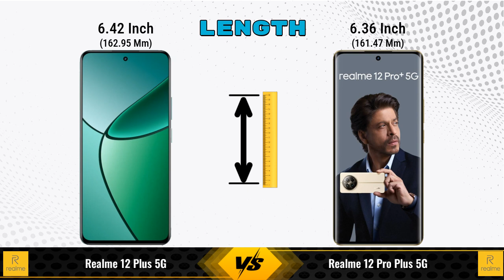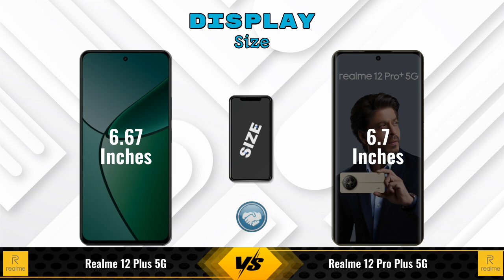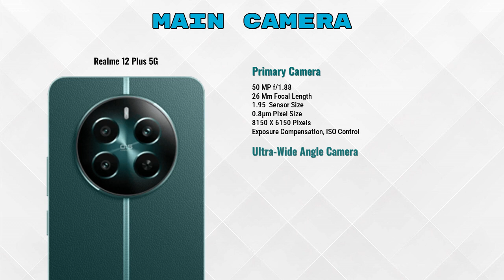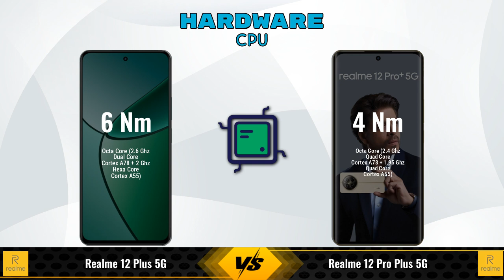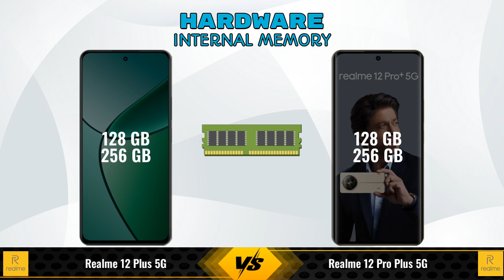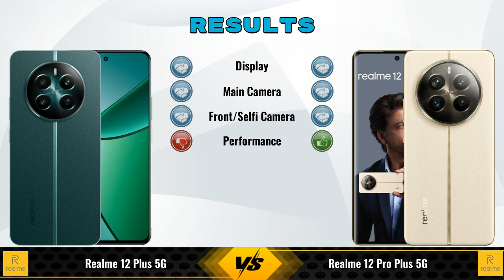Realme 12 Plus Vs Realme 12 Pro Plus || Full Comparison ? Which one is Best?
In this video, we provide an in-depth comparison between the Realme 12 Plus 5G Vs Realme 12 Pro Plus 5G.We cover all the key specifications, features, and performance aspects to help you decide which phone is better for your needs.

### realme 12 Plus 5G 8 GB / 256 GB Details:
- **Brand:** realme
- **Price:** 21999

- **Variants:**
8 GB / 256 GB - 21999
8 GB / 128 GB - 20,999 (Flipkart)
8 GB / 128 GB - 18,390 (Amazon)

### realme 12 Pro Plus 5G 8 GB / 256 GB Details:
- **Brand:** realme
- **Price:** 30500

- **Variants:**
8 GB / 256 GB - 30500
8 GB / 128 GB - 21,999 (Flipkart)
12 GB / 256 GB - 24,999 (Flipkart)
8 GB / 128 GB - 26,599 (Amazon)
12 GB / 256 GB - 29,998 (Amazon)

realme 12 plus 256gb vs realme 12 pro plus 256gb full specifications
realme 12 pro plus 256gb vs realme 12 plus 256gb full specifications
realme 12 plus 256gb vs realme 12 pro plus 256gb comparison
realme 12 pro plus 256gb vs realme 12 plus 256gb comparison
realme 12 plus 5g vs realme 12 pro plus 5g comparison
realme 12 plus 5g vs realme 12 pro plus 5g
realme 12 pro plus 5g vs realme 12 plus 5g comparison
realme 12 pro plus 5g vs realme 12 plus 5g
realme 12 plus 256gb vs realme 12 pro plus 256gb - in-depth comparison & review
realme 12 plus 256gb vs realme 12 pro plus 256gb - which is better? full specs comparison
realme 12 plus 256gb vs realme 12 pro plus 256gb - detailed review and specifications
realme 12 plus 256gb vs realme 12 pro plus 256gb camera test
realme 12 plus 256gb vs realme 12 pro plus 256gb speed test
realme 12 plus 256gb vs realme 12 pro plus 256gb pubg test
realme 12 plus 256gb vs realme 12 pro plus 256gb gaming test
realme 12 plus 256gb vs realme 12 pro plus 256gb battery test
realme 12 plus 256gb vs realme 12 pro plus 256gb charging test
realme 12 plus 256gb vs realme 12 pro plus 256gb antutu benchmark
realme 12 plus 256gb vs realme 12 pro plus 256gb durability test
realme 12 plus 256gb vs realme 12 pro plus 256gb waterproof test
realme 12 plus vs realme 12 pro plus comparison
realme 12 plus vs realme 12 pro plus - detailed review and specifications
realme 12 plus vs realme 12 pro plus - which is better? full specs comparison
realme 12 plus vs realme 12 pro plus - in-depth comparison & review
realme 12 plus vs realme 12 pro plus camera test
realme 12 plus vs realme 12 pro plus speed test
realme 12 plus vs realme 12 pro plus pubg test
realme 12 plus vs realme 12 pro plus gaming test
realme 12 plus vs realme 12 pro plus battery test
realme 12 plus vs realme 12 pro plus charging test
realme 12 plus vs realme 12 pro plus antutu benchmark
realme 12 plus vs realme 12 pro plus durability test
realme 12 plus vs realme 12 pro plus waterproof test

### Competitor Comparisons:

realme GT 6(8 GB / 256 GB) - 40999 ,